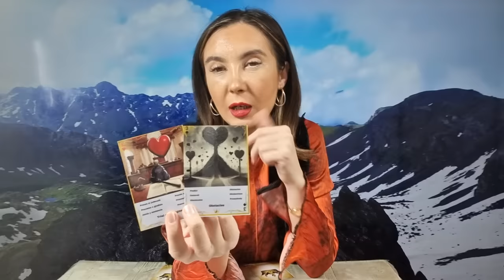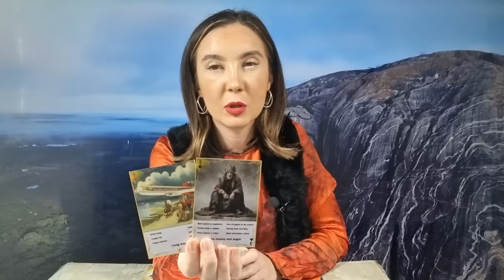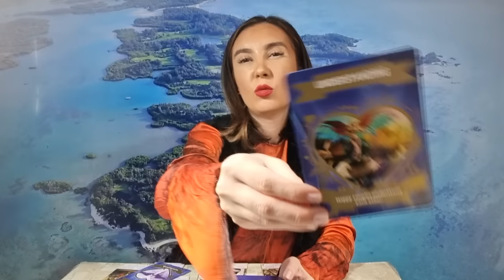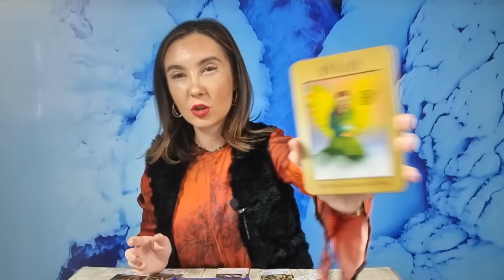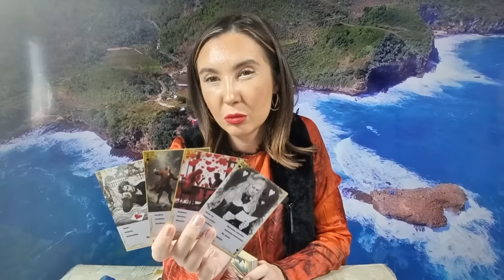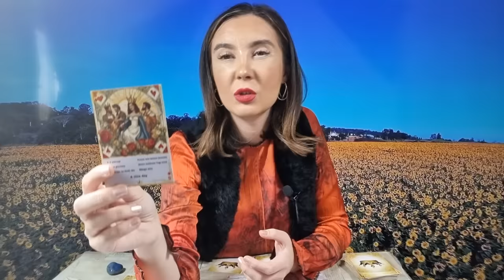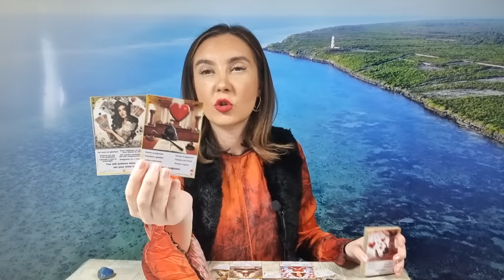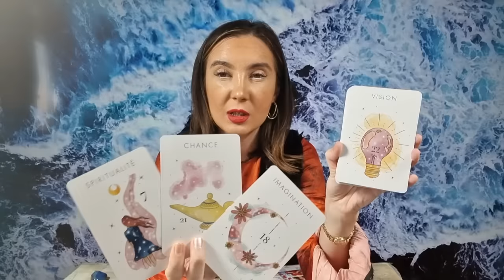𝗔𝗖𝗘𝗦𝗧 𝗦𝗙𝗔𝗥𝗦𝗜𝗧 𝗡𝗨 𝗦𝗘 𝗣𝗢𝗔𝗧𝗘 𝗘𝗩𝗜𝗧𝗔! 😯 𝗦-𝗔 𝗟𝗨𝗔𝗧 𝗗𝗘𝗝𝗔 𝗗𝗘𝗖𝗜𝗭𝗜𝗔! 💥 𝗢 𝗦𝗨𝗥𝗣𝗥𝗜𝗭𝗔 𝗣𝗘𝗡𝗧𝗥𝗨 𝗧𝗜𝗡𝗘!